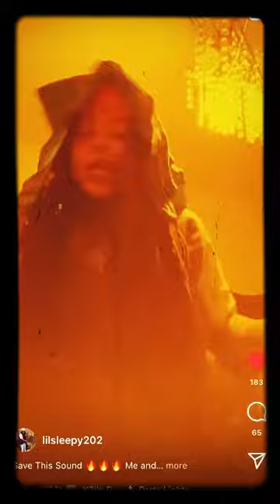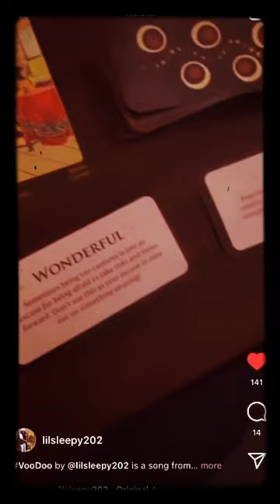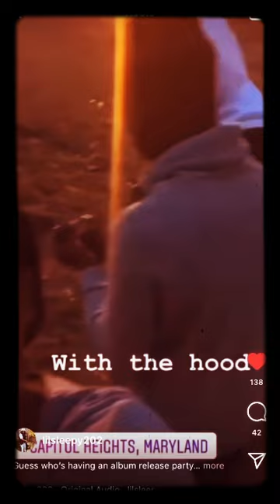Instagram Reels: Rapper Edition (feat.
LilSleepy202’s IG Reels
Part 1